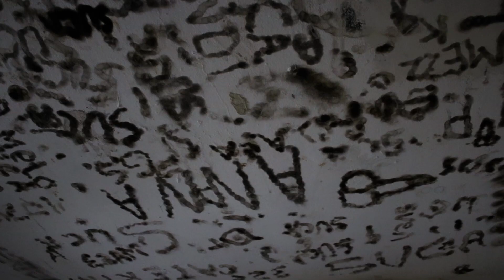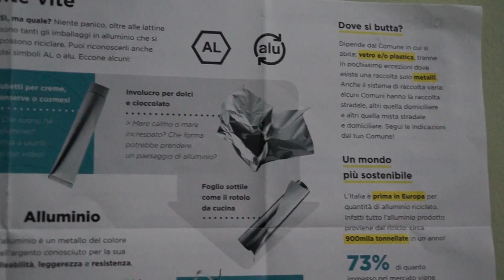OBIETTIVO ALLUMINIO 2018 VIDEO NUM 17 Il risveglio